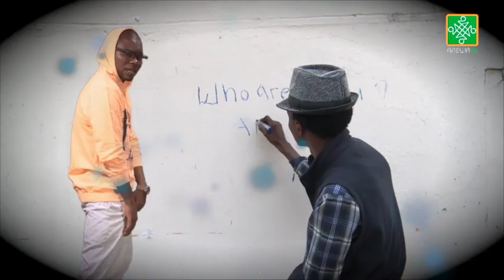H Hip Hop Kashi Na 147 | Shiri Na Musamman | AREWA24